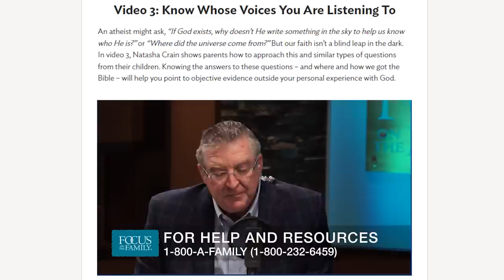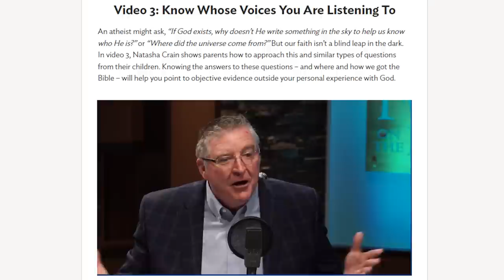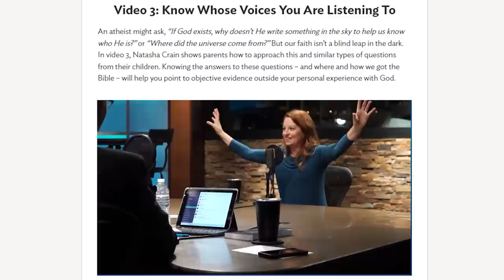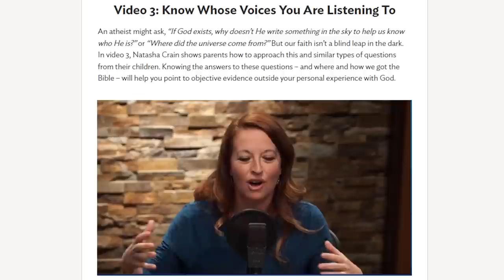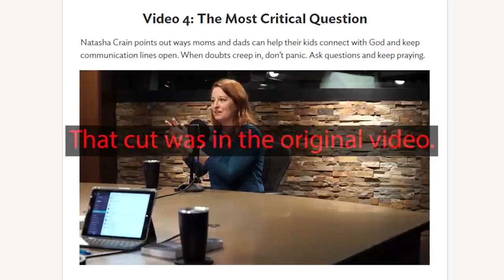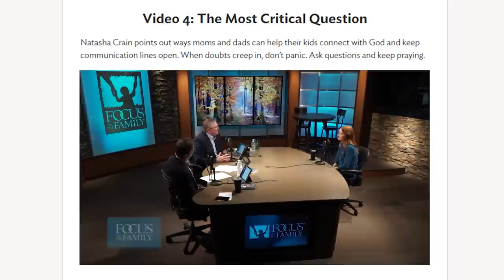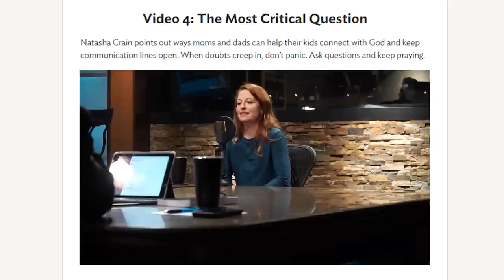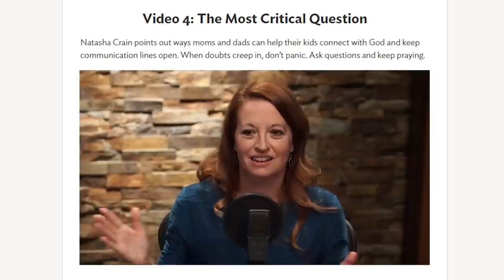Why Apologetics Fails at Brainwashing: The Focus on the Family Guide to Childhood Indoctrination Pt2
In this video I examine some apologetics that Focus on the Family and Natasha Crain suggest will be helpful for parents who want to ensure that their children maintain belief in God.  In the process, I discovered that - no surprise - the arguments were not only weak but incredibly predictable canned responses most evangelicals would hear just hanging around their friends from church.  On top of that, we start to see that, however open parents pretend to be, trying to use these apologetics on their kids send some counterproductive messages.  When you tell your kids that questions about God are easy and will lead straight to specific answers, you encourage lazy thinking and communicate an expectation that your kids need to arrive at those answers.  When you come to your kids pretending to hear them out but really fishing for questions about their "real" motivation for doubting, they will recognize your tactics and the disrespect behind them.  And when you make it clear you only want to hear the 'right answers" from them, you're going to rob yourself of the opportunity to share in their journey.

This is part two of two videos discussing a four part series Focus on the Family "sent me" in an email offer.  Last time I dealt with parts one and two of the series on the importance of apologetics and exposing your kids to "the world."  This time I finish up by addressing their videos about HOW to teach kids apologetics and the actual arguments their guest Natasha Crain thinks will work with them.

Here are the earlier videos I referenced in my video:

"What Would it Take to Make you Believe?" | Dumb Things People Say to Atheists, Part 14

The Focus on the Family "free series" can be found on this